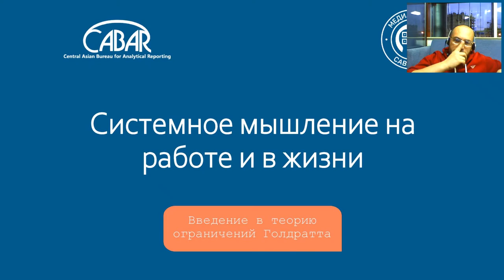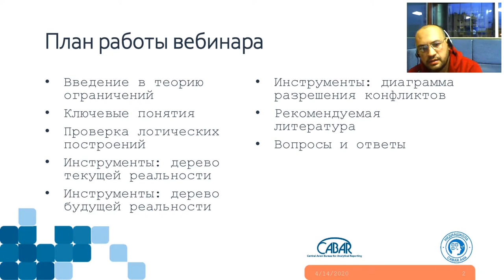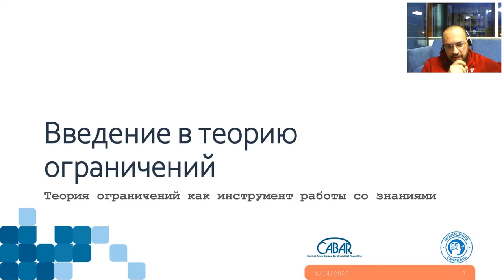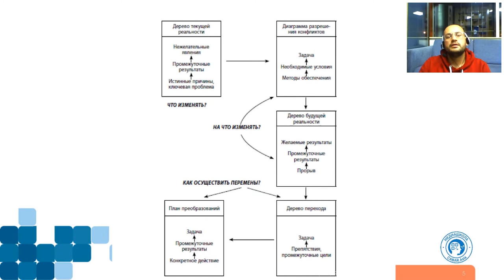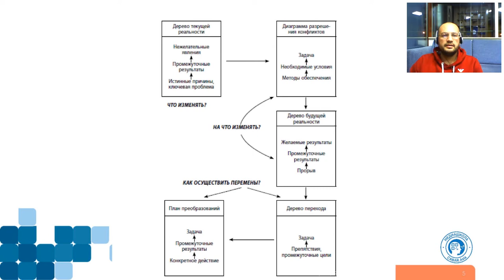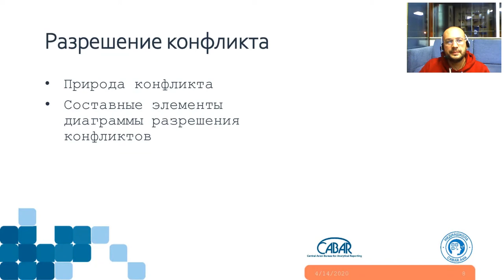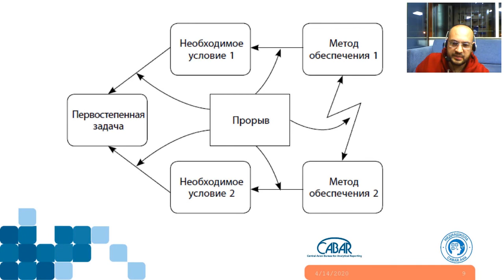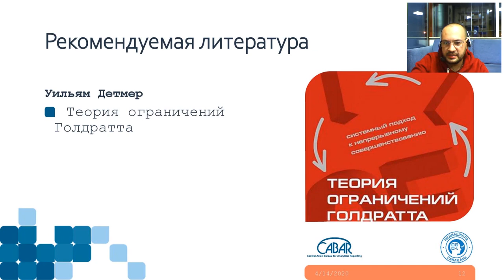Вебинар "Системное мышление на работе и в жизни"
Вебинар посвящен тому, как научиться анализировать проблемы и оценивать их логически. В ходе вебинара вы узнаете, что такое метод размышления Голдратта, а также научитесь анализировать проблемы, и определять, что именно нужно изменить и как осуществить преобразование, будь эта проблема в исследовании, на работе или в частной жизни.

Спикер: Азиз Тимуров, руководитель «Центра свободного рынка Таджикистана», продвигает в Таджикистане идеи свободного рынка, предпринимательства и либеральных ценностей. Сотрудничает с CABAR.asia, как автор аналитических статей.

Читайте статьи автора на сайте cabar.asia.